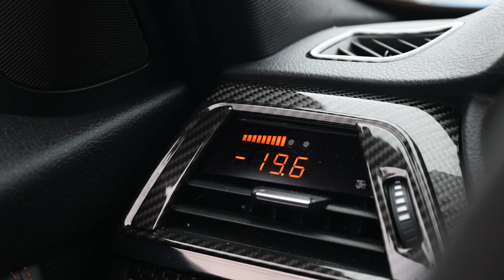2015 BMW M3 Showcase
CUSTOM OPTIONS
Exterior Features : Yas Marina Blue Metallic PaintLights : Lighting Package (Includes adaptive full LED lights and automatic high beams.)Marketing Package : Executive Package (Includes heated steering wheel, comfort access keyless entry, rear view camera, heated rear seats, retractable headlight washers, park distance control, head-up display, satellite radio with 1 year subscription, and interior in cloth/leather or extended merino leather or full merino leather.)
Perfect Auto Collection and its representatives have made every effort to accurately and fairly describe the vehicle to you and disclose any known information regarding the vehicle. We will never describe a car as "flawless" and the buyer should have expectations of "typical" dings and or chips and scratches that are consistent with the year and mileage on the vehicle. Buyers are provided with all additional items that were provided to us with the vehicle. Buyers are to expect that NOT all used vehicles will be provided with full sets of keys, books, CD magazines, Navigation Discs or memory cards, floor mats or the like, nor will all cars be accompanied by detailed service records etc. Perfect Auto Collection will not be held responsible to provide any additional items other than represented with the car unless detailed in writing by an authorized representative. Perfect Auto Collection welcomes and encourages an independent inspection of the vehicle prior to purchase. All costs and arrangements for such inspections are the responsibility of the buyer. All inspections are to be performed on the premises at the Perfect Auto Collection showroom or at a local shop in within 25 miles of the dealership. We are happy to provide recommendations for independent local inspection services. Perfect Auto Collection will review any issues or concerns that develop as a result of an inspection and will make repairs, adjustments, or concessions at their sole discretion.